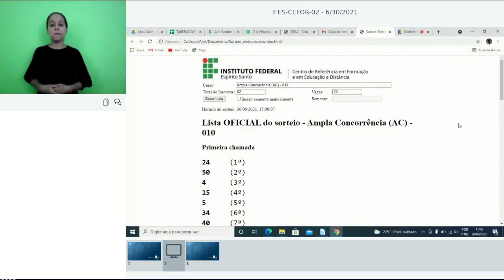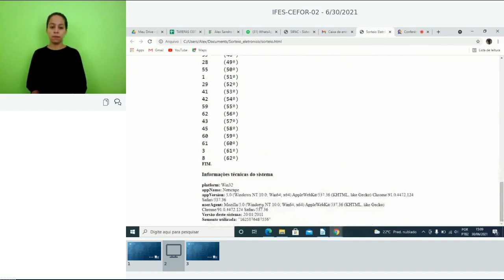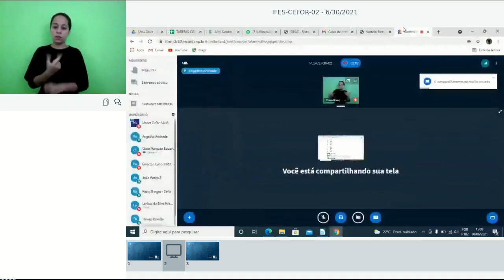Sorteio eletrônico Edital 43/2021 TMD